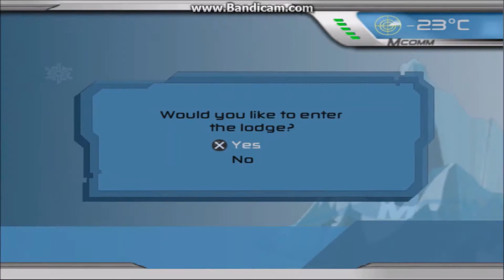SSX 3 ~ Everything else about the wormhole glitch part 1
Single Player Mode (Not Conquer the Mountain) is just like conquer the mountain but without the flakes.